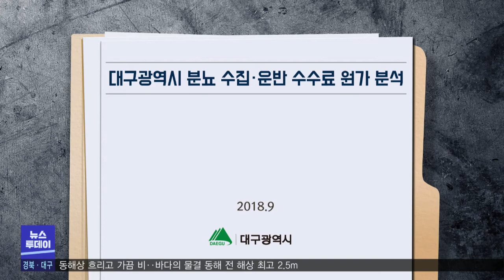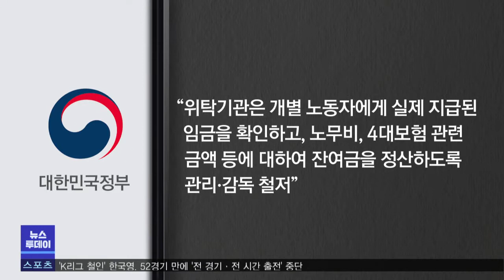열악한 분뇨 수거 노동자‥손 놓은 구청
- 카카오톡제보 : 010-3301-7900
- 카카오톡ID : PHMBCJEBO